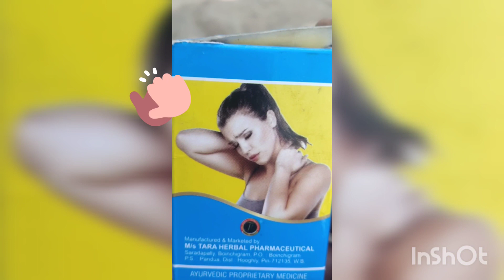गठियासिटी का लाइप#वीडियो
एक